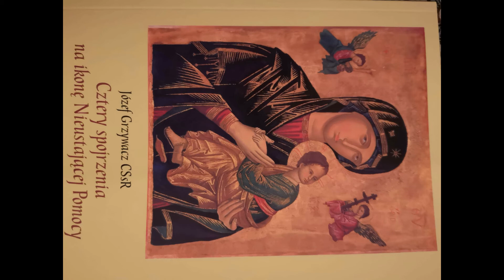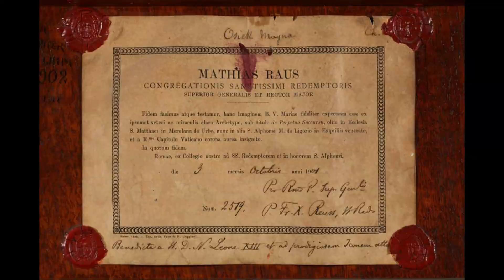Akatyst, co to jest?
Mariologia to studium o Maryi, Matce Jezusa i Maryjność to objawy pobożności maryjnej

Mariologia Popular - o estudo sobre a mãe de Jesus
Maria na Bíblia + Magistério + Dogma+ Aparições